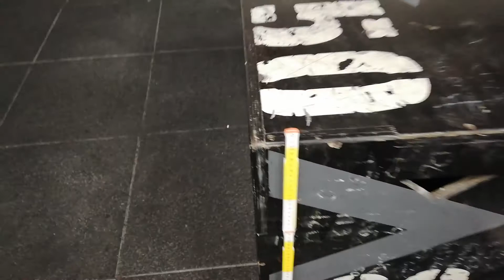Roma TRD 2020 wod 1